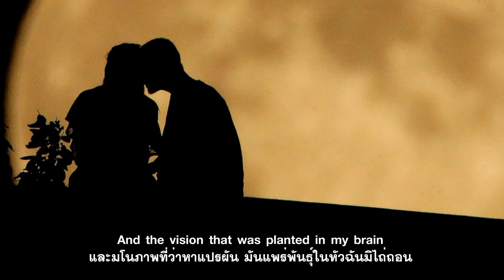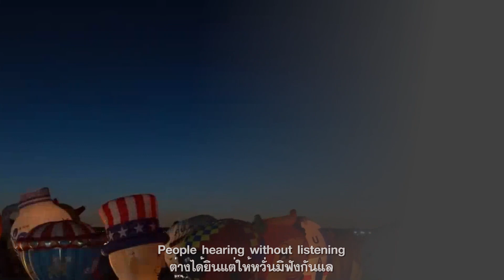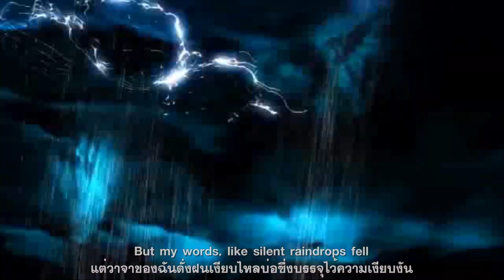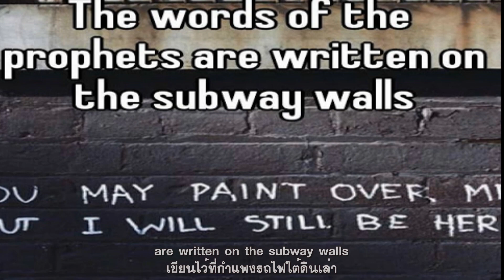The Sound of Silence : Dana Winner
เฮลโหลความมืดเพื่อนเก่าแก่ ขอมาคุยด้วยกับแกอีกสักหน
เพราะมโนภาพพลิ้วแผ่วมาอย่างแยบยล ทิ้งเมล็ดพันธุ์ฝันหล่นยามฉันนอน
และมโนภาพที่ว่าหาแปรผัน มันแพร่พันธุ์ในหัวฉันมิไถ่ถอน
ยังคงอยู่เรื่อยมาสถาวร ภายในซ่อนเสียงแห่งความเงียบงัน
เดินลำพังในฝันอันเกลื่อนกล่น บนถนนปูหินกรวดแคบแคบนั่น
ใต้รัศมีของดวงโคมถนนนั้น ฉันกระชับปกเสื้อมั่นเพราะหนาวชื้น
แล้วแสงวาบจากแสงนีออนสว่าง แยงนัยน์ตาฉันพรายพร่างอย่างสุดฝืน
แสงนี้แหละเป็นตัวแบ่งแยกกลางคืน และเต็มตื้นกับเสียงแห่งความเงียบงัน
และในแสงเปล่าเปลือยนั่นฉันได้เห็น ผู้คนเป็นจำนวนหมื่นอาจมากกว่านั่น
ต่างช่างพูดแต่มิได้พูดคุยกัน ต่างได้ยินแต่ให้หวั่นมิฟังกันแล
ต่างก็แต่งบทเพลงหลายเพลงนัก แต่ก็กักซุกเอาไว้ไม่เผื่อแผ่
และไม่มีใครสักคนจะกล้าแท้ รบกวนเสียงนั้นแลที่เงียบงัน
ฉันพูดว่า”พวกคนโง่จงจำไว้ เจ้าไม่รู้อะไรเสียเลยนั่น
ความเงียบเฉกมะเร็งร้ายลุกลามพลัน ฟังคำฉันบางทีเจ้าอาจเข้าใจ
จับแขนฉัน..ฉันอาจคว้าเจ้าได้หนา” แต่วาจาของฉันดั่งฝนเงียบไหล
แล้วสะท้อนลงในบ่อนั่นปะไร บ่อซึ่งบรรจุไว้ความเงียบงัน
แล้วผู้คนต่างภาวนาพาเคารพ ต่างน้อมนบพระเจ้านีออนพวกเขาสรรค์
ป้ายวาบแสงกระซิบบอกคำเตือนนั้น ตามถ้อยคำที่เสกสรรรูปร่างเอา
ป้ายอ่านว่า”คำทำนายทั้งหลายนี้ เขียนไว้ที่กำแพงรถไฟใต้ดินเล่า
อีกห้องโถงที่ต่างต่างมานานเนา” พร้อมเสียงกระซิบแผ่วเบาที่เงียบงัน.

"The Sound of Silence" ดั้งเดิมเคยใช้ชื่อว่า "Sounds of Silence" ผลงานของ Simon & Garfunkel คู่ดูโอชาวอเมริกันจากการประพันธ์ของ Paul Simon ซึ่งใช้เวลาเขียนอยู่หลายเดือนมาก ในช่วงปี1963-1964.สังกัดของ Columbia Records ทำการบันทึกในเดือนมีนาคม ปี1964 ณ Columbia Studios ในมหานครนิวยอร์ค ออกวางจำหน่ายเมื่อ 19 ตุลาคม 1964 แต่ไม่ประสบความสำเร็จจนทั้งคู่ต้องแยกย้ายกันไป

Tom Wilson นำมารีมิกซ์ใหม่โดยที่เจ้าตัวไม่ได้เกี่ยวข้องด้วยเลย หลังจากเปิดออกอากาศทางรายการวิทยุ ได้รับความสนใจมาก และออกเป็นซิงเกิลในเดือนกันยายน 1965 ผงาดขึ้นไปเป็นเพลงอันดับ 1 ของชาร์ต the Billboard Hot 100 ในช่วงปีใหม่ของปี1966 ทำให้ทั้งคู่ได้กลับมาร่วมงานกันอีกครั้ง เป็นอัลบั้มที่ 2 ในชื่ออัลบั้ม Sounds of Silence และติดอันดับชาร์ตเพลงของหลายๆเมืองทั่วโลก ทั้งออสเตรเลีย ออสเตรีย เยอรมันตะวันตก ญี่ปุ่น เนเธอแลนด์ การกลับมาครั้งนี้ได้ Tom Wilson เป็นโปรดิวเซอร์ช่วยสนับสนุนจนทำให้ ชื่อเสียงของ Simon and Garfunkel กระฉ่อนไปไกล หลายคนเชือ่กันว่าเพลงนี้ถูกแต่งขึ้นมาหลังจาก John F. Kennedy ประธานาธิบดีของสหรัฐคนที่ 35 ถูกลอบสังหารเสียชีวิตที่เมืองดัลลัส รัฐเท็กซัส

Simon & Garfunkel ศิลปินคู่แนวโฟล์กร็อก โดย Paul Simon และ Art Garfunkel ผลงานเพลงร่วมกันของพวกเขา มีทั้งหมด 5 สตูดิโออัลบั้ม ทำยอดจำหน่ายสูงสุดในยุคทศวรรษที่ 1960  มีเพลงที่ได้รับความนิยมมากเป็นอันดับหนึ่งของชาร์ตเพลงทั่วโลก

ทั้งคู่ยุติการทำงานร่วมกันในปี ค.ศ. 1970 โดยสตูดิโออัลบั้มชุดสุดท้ายชื่อ "Bridge over Troubled Water" ถือว่าเป็นอัลบั้มที่ประสบความสำเร็จมากที่สุดของวง และติดหนึ่งในอัลบั้มที่ขายดีที่สุดของโลก โดยทำยอดขายในปีเดียวมากกว่า 25,000,000 แผ่นทั่วโลก

ทั้งคู่ก็ได้กลับมารวมตัว"เล่นๆเลิกๆ" หลายครั้ง แต่ครั้งที่นับว่าประสบความสำเร็จมากที่สุด คือ The Concert in Central Park การแสดงสดที่เซ็นทรัลพาร์ก เมื่อวันที่ 19 กันยายน ปี1982 มีผู้ชมมากกว่า 500,000 คน ได้รับการบันทึกให้เป็นหนึ่งในการแสดงสดต่อหน้าผู้ชมที่มีจำนวนมากที่สุดเป็นอันดับ7 ในประวัติศาสตร์วงการเพลงโลก

Simon & Garfunkel ได้รับรางวัลแกรมมีถึง 10 ครั้ง และได้รับการบรรจุเข้าสู่หอเกียรติยศร็อกแอนด์โรล ในปี1990 และอัลบั้ม Bridge over Troubled Water ก็ได้รับการเสนอชื่อในหัวข้อ อัลบั้มนานาชาติแห่งปี ค.ศ. 1977 ของ The BRIT Awards รวมไปถึงได้รับการจัดเป็นอันดับที่ 51 จาก 500 อัลบั้มที่ยิ่งใหญ่ที่สุดตลอดกาลโดยนิตยสารโรลลิงสโตน

Richie Unterberger นักเขียนคนดังได้กล่าวถึงพวกเขาว่า "เป็นวงดนตรีคู่ที่ประสบความสำเร็จสูงสุดแห่งทศวรรษที่ 1960" และยังคงเป็นหนึ่งในศิลปินที่ได้รับความนิยมสูงสุดจวบจนปัจจุบัน แต่สำหรับในเวอร์ชั่นนี้เป็นผลงานของ Dana Winner หรือ Chantal Vanlee ศิลปินสาวรุ่นใหญ่จากเบลเยี่ยม ที่ประสบความสำเร็จมากในอเมริกาใต้, เนเธอร์แลนด์, เยอรมัน

"The Sound of Silence” เคยเป็นหนึ่งในเพลงประกอบหนังชีวิตเบาสมอง เรื่องThe Graduate พิษรักแรงสวาท เข้าฉายเมื่อปี 1967 เป็นเรื่องราวของหนุ่มน้อยวัย 21 (นำแสดงโดย Dustin Hoffman) ที่เพิ่งจบการศึกษาแต่มีปัญหาหัวใจเมื่อไปติดบ่วงพิศวาสกับคุณนายโรบินสัน(นำแสดงโดย Anne Bancroft) ผู้เป็นเพื่อนพ่อ แต่ปัญหาจริงๆคือเขาไปรักลูกสาวของเธอ (นำแสดงโดย Katharine Ross) ผู้ที่กำลังจะเข้าพิธีแต่งงาน

The Graduate  เป็นหนังที่สร้างมาจากนิยายยอดเยี่ยมของ Charles Richard Webb นักเขียนคนดังชาวอเมริกัน หนังสือของเขาขายดีจนถูกนำมาสร้างเป็นบทภาพยนตร์และประสบความสำเร็จมาก โดยเฉพาะกับวัยรุ่นในเมืองไทยยุคนั้นซึ่งกำลังคลั่งใคล้หนังเพลงและโหยหาอิสรภาพ หนังเรืองนี้คว้ารางวัลออสการ์สาขาภาพยนตร์ยอดเยี่ยม ซึ่งในซีนสุดท้ายของหนังเผยให้เห็นชะตากรรมของพระเอกและนางเอกที่ไม่รู้ว่าอนาคตของพวกเขาจะลงเอยยังไง